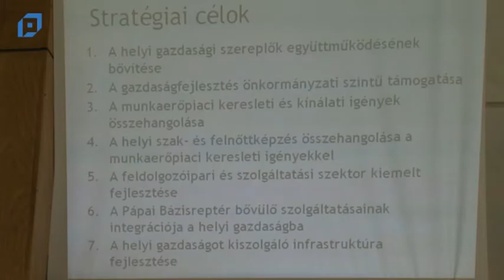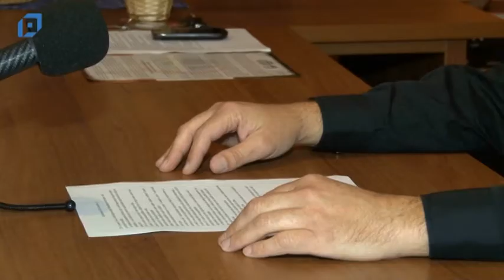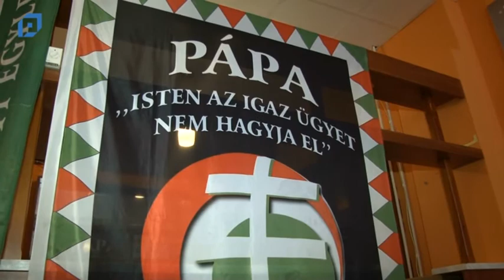VTV Pápa Híradó, 2014.11.12. Szerda